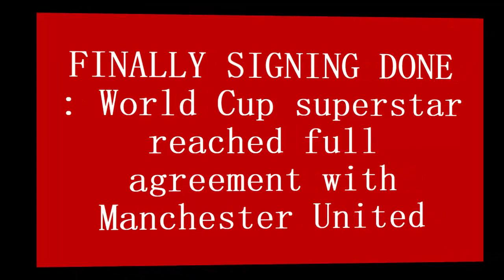FINALLY SIGNING DONE : World Cup superstar reached full agreement with Manchester United